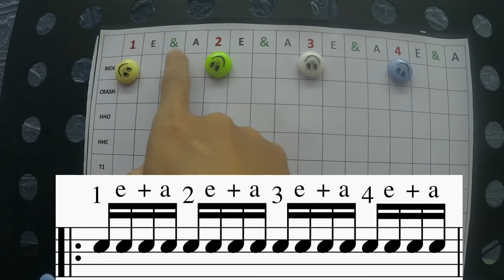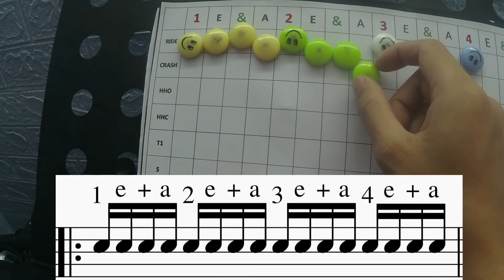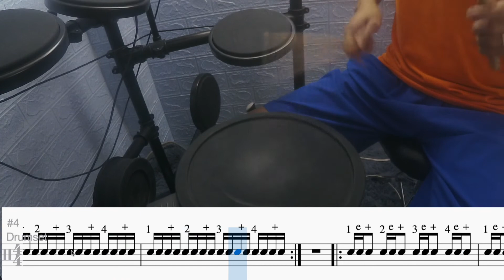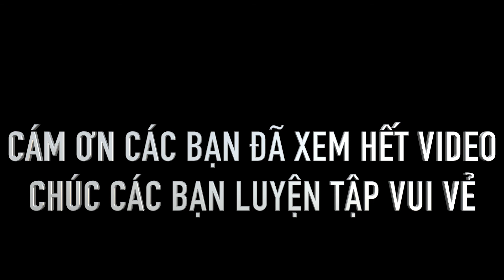Tự học trống cơ bản - bài 11 ( Liên 4 , nốt móc kép ) (PHÀN BÀI TẬP Ở CUỐI VIDEO)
- SẮP TỚI MÌNH SẼ TẠO 1 NHÓM KÍN ĐỂ GỬI BÀI CHO CÁC BẠN CÙNG TẬP LUYỆN, AE NÀO QUAN TÂM THÌ ĐỂ LẠI BÌNH LUẬN NHA